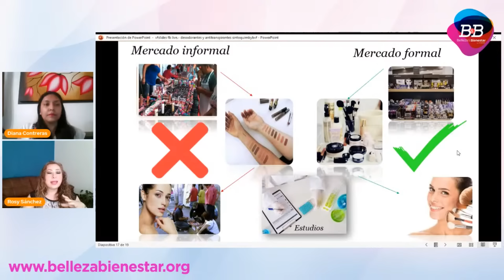¿Por qué es importante usar Desodorante o Antitranspirante?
En Belleza y Bienestar (Programa de Responsabilidad social de CANIPEC) te platicamos de la importancia que tiene usar estos productos de la mano de nuestra especialista en el tema*.

Conocerás las diferencias entre antitranspirante y desodorante.
Así como las edades más adecuadas para comenzar a usar estos productos.
Reconocerás si padeces alguna patología y qué hacer al respecto.
Todo esto y mucho más en nuestro video informativo.

* Diana Irene Contreras, Maestra en Ciencias Químicas y especialista de Sintoquim.